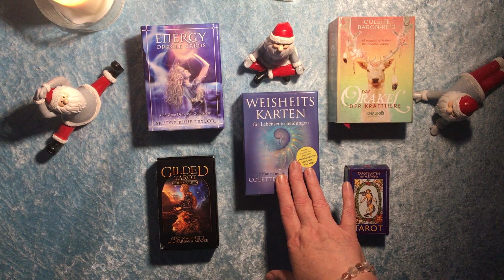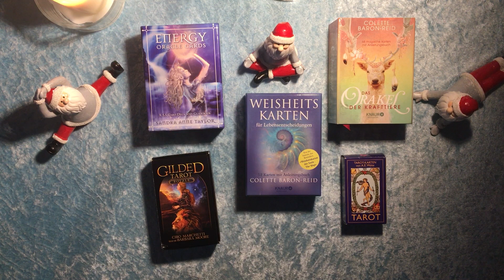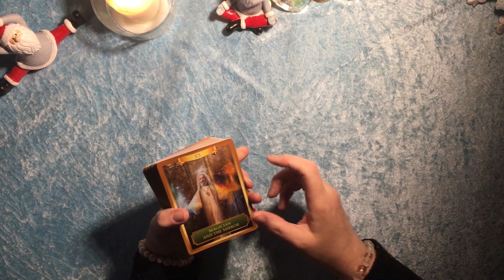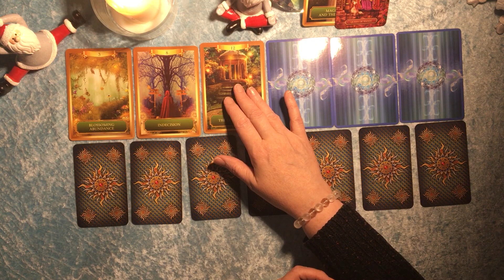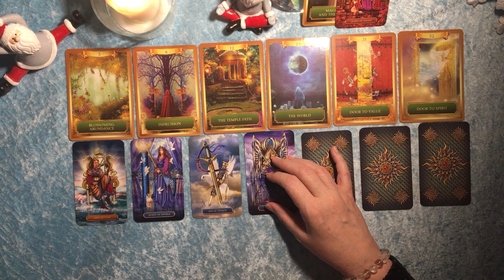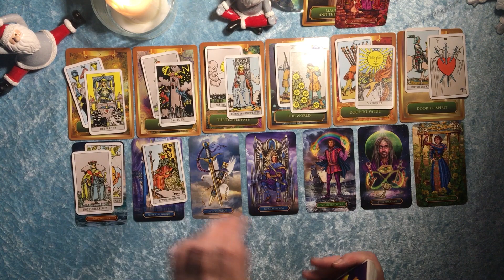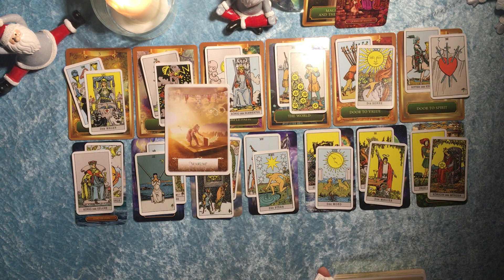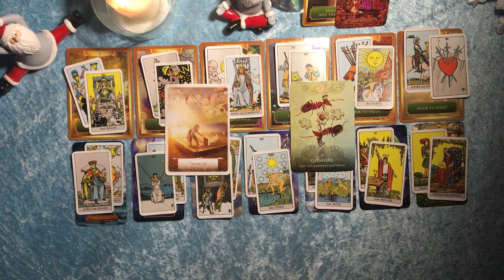Taroskop Skorpion 07.-13.12.2020 Gelegenheit zum "Team up"